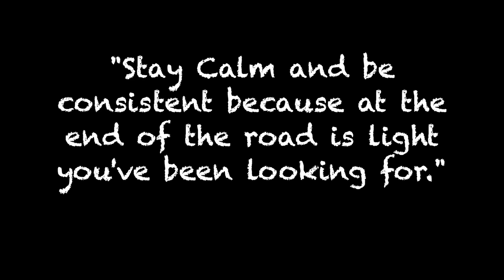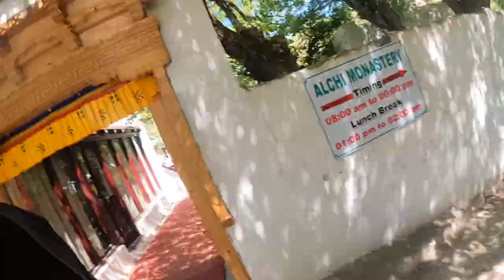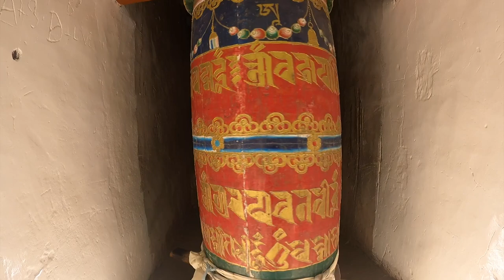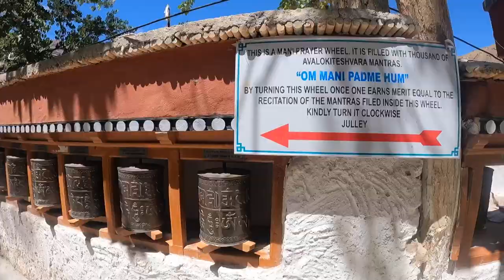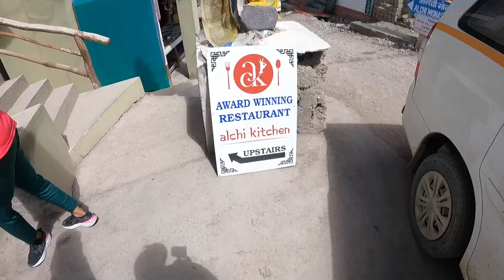India's Oldest Village, Alchi 😱| Alchi Monestary built in 11th Century AD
Why is Leh famous?
Is Ladakh and Leh same?
Is Leh part of Kashmir?
How many Muslims are in Leh?
Which is the coldest month of Leh?
Which time is best for Leh Ladakh?
Is Leh safe to visit?
How can I go to Leh from Delhi?
How much does a Leh Ladakh trip cost?
What language is spoken in Ladakh?
Which God is Worshipped in Ladakh?
Does Jio SIM work in Leh?
How many days are enough for Leh Ladakh?
Is there snowfall in Leh?
Can we go Leh Ladakh by car?
Which car is best for Leh Ladakh trip?
Which is the main city of Ladakh?
What is the other name of Ladakh?
What religion is Ladakh?

Is alchi worth visiting?
Why is alchi monastery famous?
How old is alchi monastery?
Who founded alchi monastery?
How is the road from Kargil to Leh?
Is Turtuk worth visit?

Follow Me on the links below for all the latest posts and updates!!

If you click on the links to buy any of the mentioned products, you won't be charged anything extra. :)

GEARS USED:
GoPro Hero 9
GoPro 9 Media Mod
GoPro Accessories
Boya Lapel Mic
OnePlus 9 Pro
OnePlus 9 Pro Cover
MacBook Air M1
MacBook Air M1 Case

BBG Voyager Riding Jacket
Black Bandana
Tibetan Bike Flag
Gloves for Royal Enfield Bike used